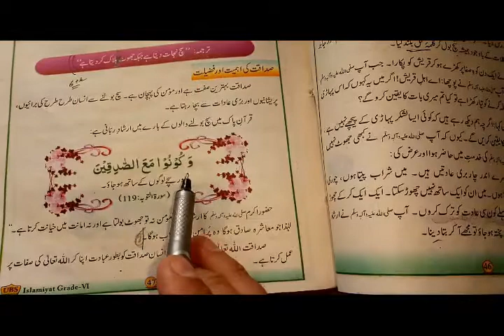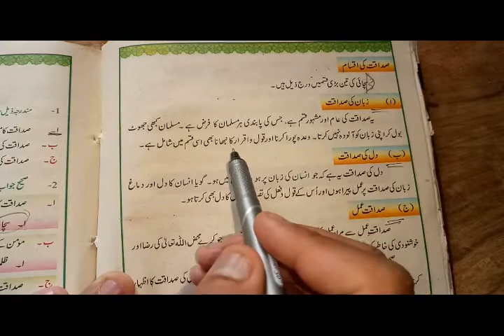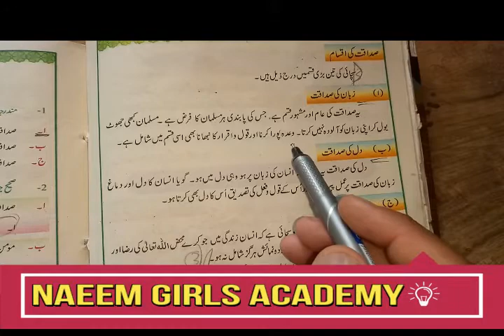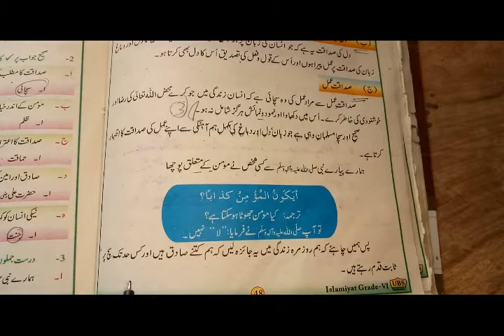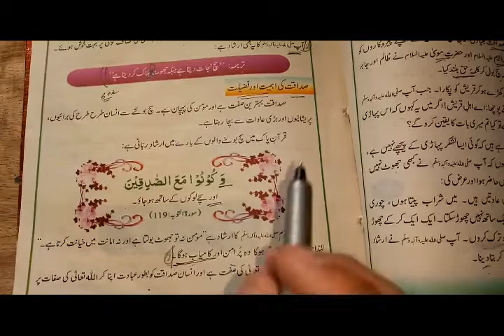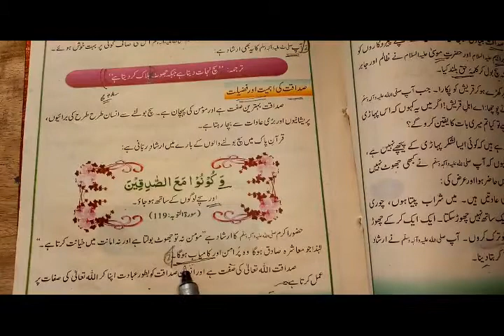کلاس ششم اسلامیات (صداقت)